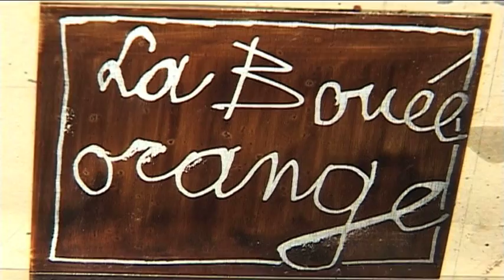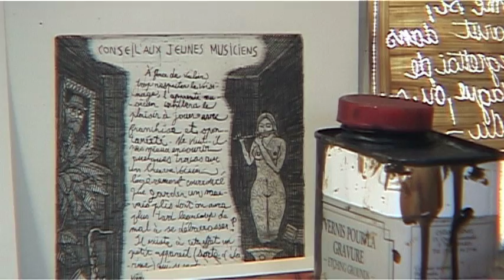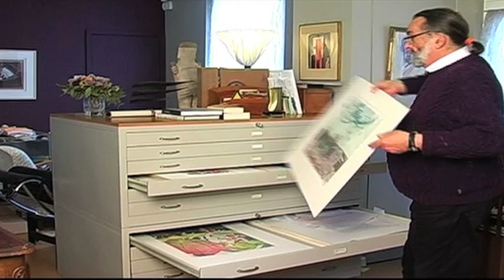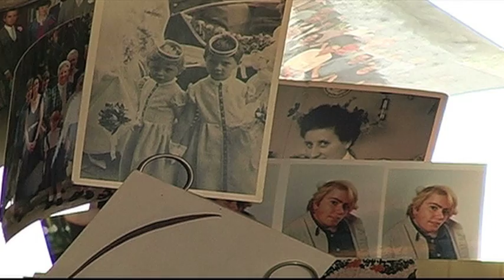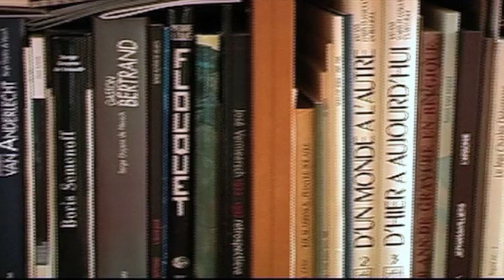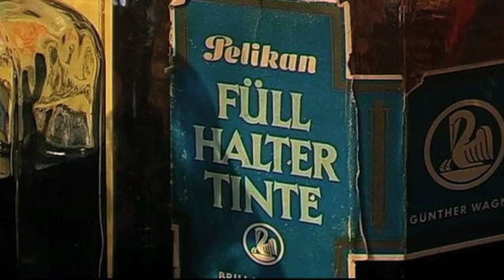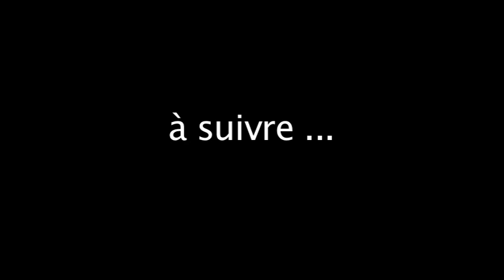La Bouée Orange, première partie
Portrait de Roger Dewint, Graveur. Documentaire réalisé par Rosa Najdovski et Michel Urbain. Musique et mixage de Dame Blanche.